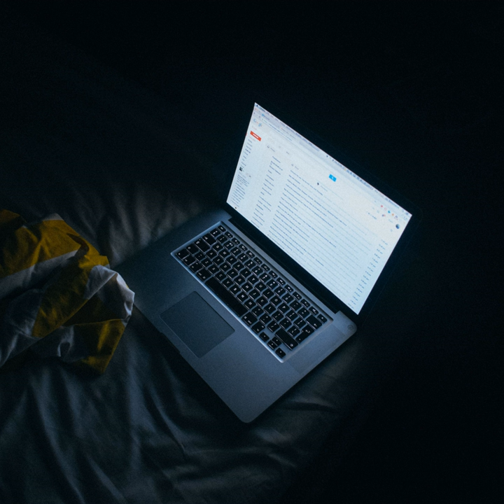Formal Results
Formal Results · Da Timeless Crew · Et Da Rhymer